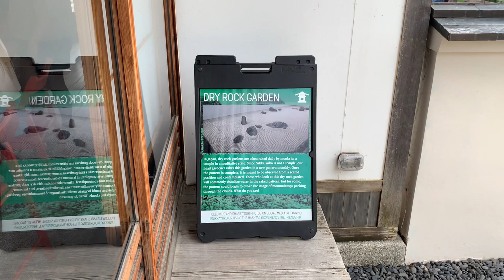Kaeley’s Visit to JAPAN!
Just kidding! It’s actually not Japan.

Kaeley and Family Visits Nikka Yuko Japanese Garden in Lethbridge, Alberta for the very first time. Enjoy some of the awesome views.